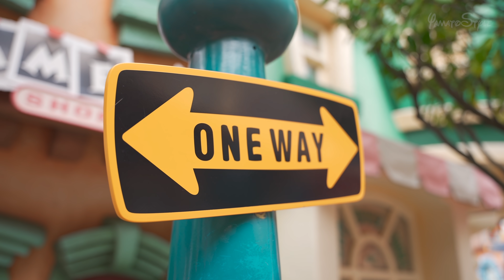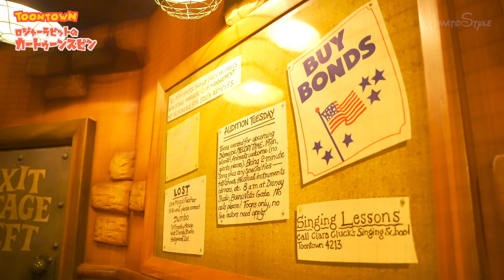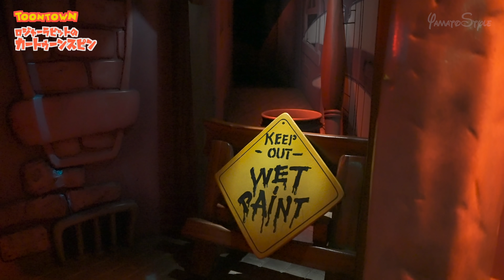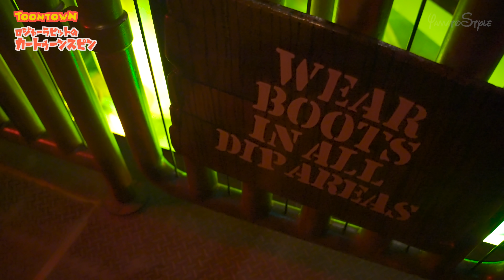【おうちディズニー】ロジャーラビットのカートゥーンスピン / 東京ディズニーランド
【おうちディズニー】